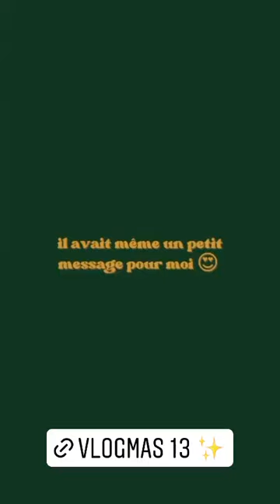ENJOYPHOENIX - 27 Décembre 2021